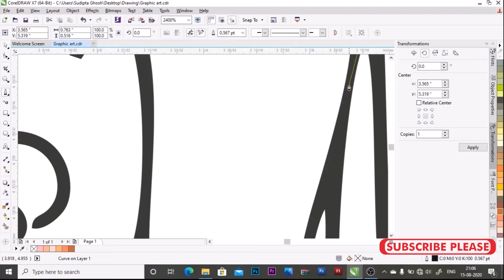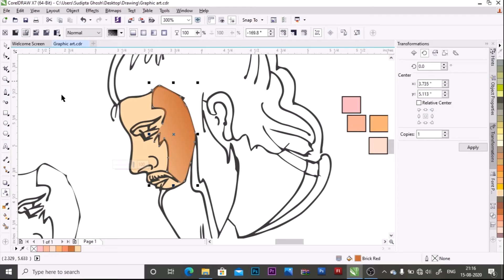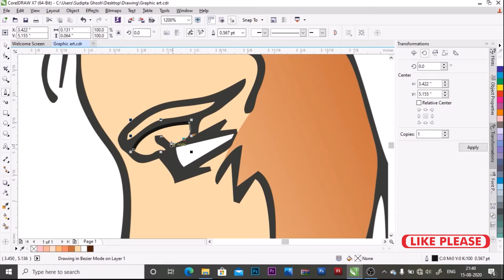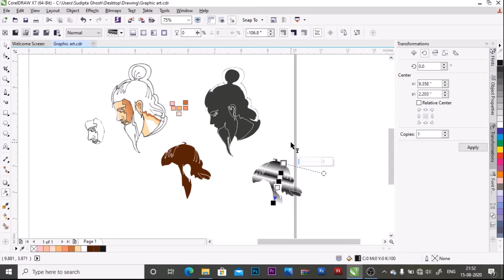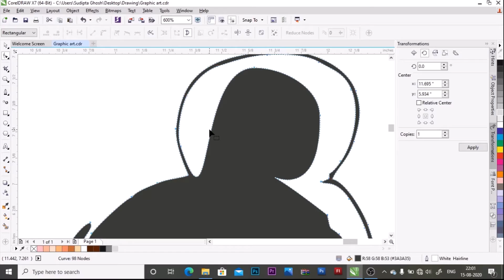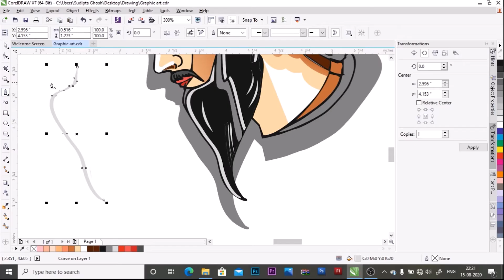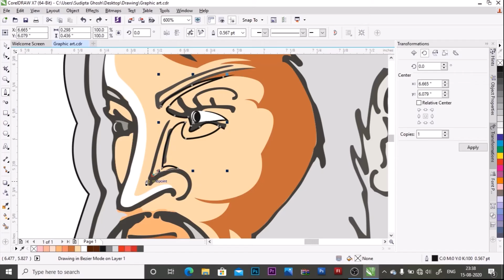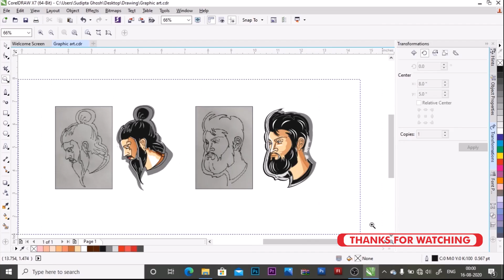Create Graphic art & Make money from Home - Learn Coreldraw & Work From Home - DIGITAL DRAWING -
Digital art is an artistic work or practice that uses digital technology as part of the creative or presentation process. Since the 1960s, various names have been used to describe the process, including computer art and multimedia art.[1] Digital art is itself placed under the larger umbrella term new media art.

CorelDRAW is a vector graphics editor SOFTWARE, CorelDraw is designed to edit two-dimensional images such as logos and posters.Online and print adverts, product designing, architectural layout designing, online sketch artists in various fields and almost all those pretty visuals that we see around us whether on phones or magazines, have been at some point or another, designed in CorelDraw. I use this for my personal design THANKS FOR VISITE MY CHANNEL...